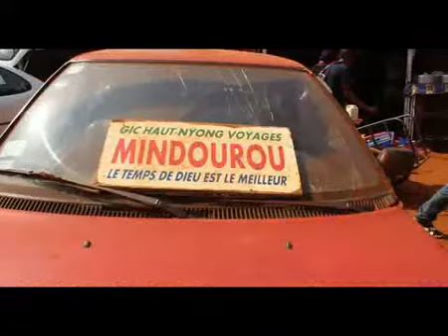Reportage sur l'Est Cameroun zone enclavée